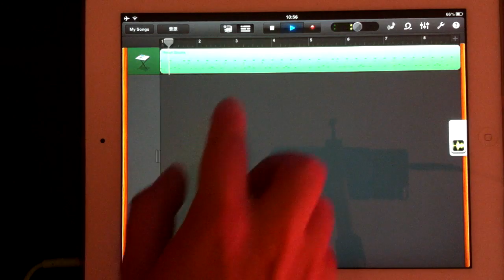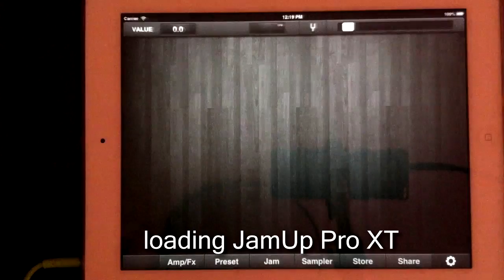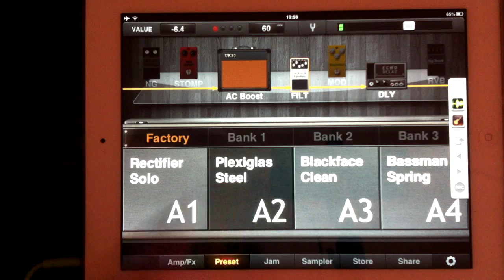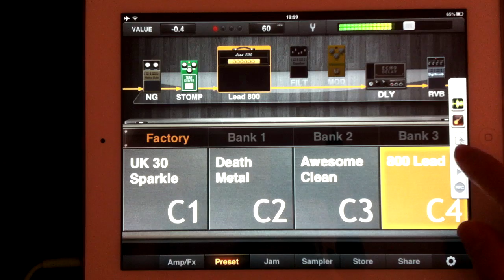GarageBand, Audiobus support! AmpliTube, JamUp, Guitar recording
GarageBand 1.4 adds Audiobus support!
I tried to record the guitar with GarageBand and Audiobus, using AmpliTube and JamUp Pro XT on this tutorial.
I can't play the gutiar well, hahaha..